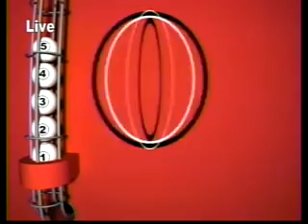Double Draw Midday 15845 06192013